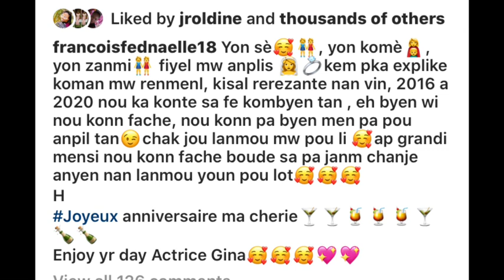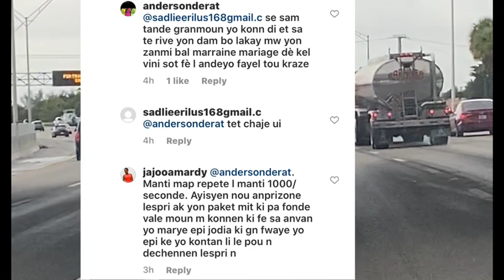Men kman marye Gina a te pase |nap c zi knn a kiyes li marye a🥺rad fedna a pa fel byn